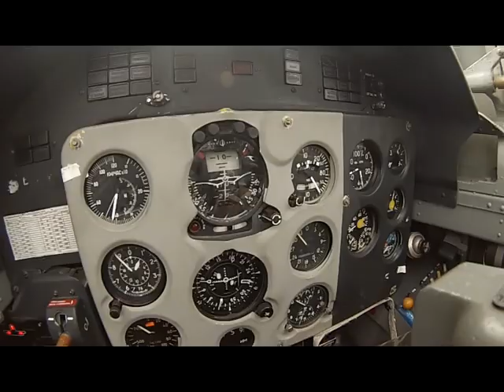Л 39 пилотаж над ВПП из заднего кабинета // L 39 aerobatics